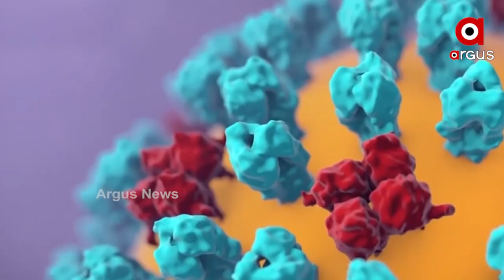ନିଜେ ଜଣେ ଡାକ୍ତର ହୋଇ ମଧ୍ୟ କରୋନା ଯୁଦ୍ଧରେ ହାରି ଯାଇଛନ୍ତି ସେ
ନିଜେ ଜଣେ ଡାକ୍ତର ହୋଇ ମଧ୍ୟ କରୋନା ଯୁଦ୍ଧରେ ହାରି ଯାଇଛନ୍ତି ସେ ...ଖାଲି ସେ ନୁହେଁ, ତାଙ୍କ ଗର୍ଭରେ ବଢୁଥିବା 7 ମାସର ଶିଶୁକୁ ମଧ୍ୟ ଦୁନିଆ ଦେଖିବା ଆଗରୁ ଆଖୁ ବୁଜିଲା ... ଏଭଳି ଏକ କରୋନା ଯୋଦ୍ଧା ହେଉଛନ୍ତି ଡ.ଡିମ୍ପଲ ଅରୋରା ଚାୱଲା ..